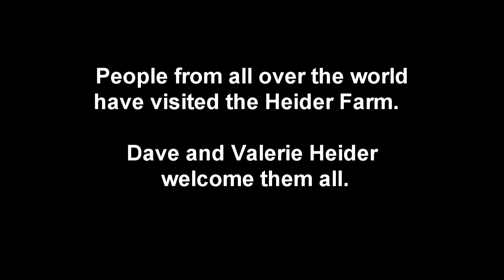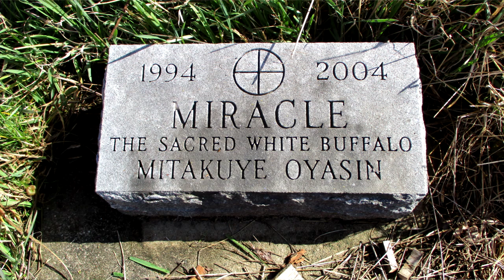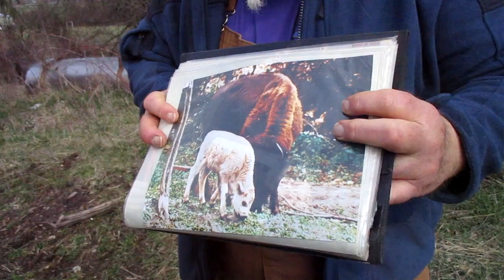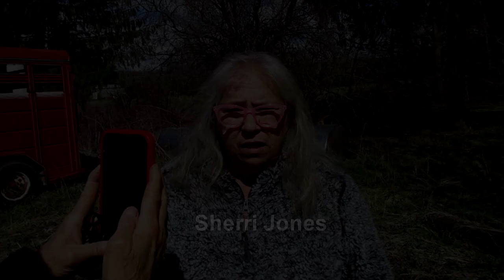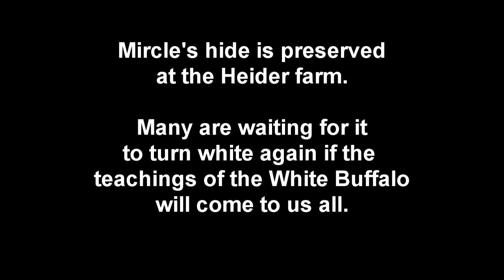Truth and Reconciliation Art Project in Canada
Miracle, a White Buffalo, born at the Heider farm in Janesville, Wisconsin inspires a group of artists in Canada in their work with a Truth and Reconciliation project.